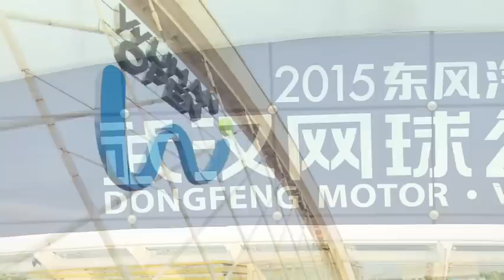2016 Wuhan Open Quarterfinals WTA Highlights